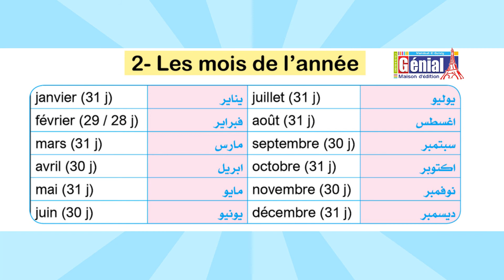P. 35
genial